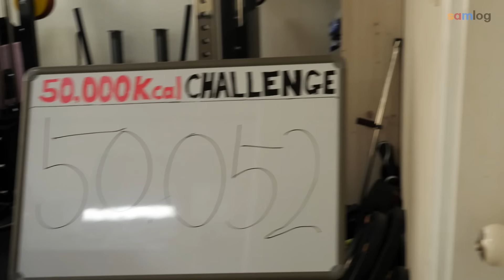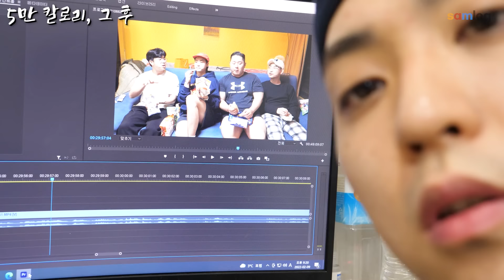하루 만에 50,000칼로리 먹으면 생기는 일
고생했다.